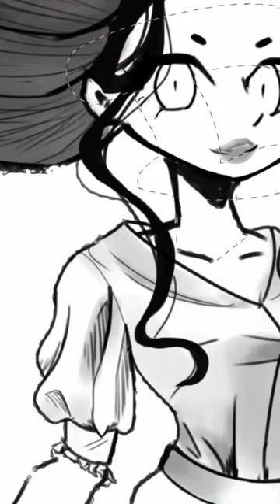Let's draw a mushroom-girl(｡•̀ᴗ-)✧